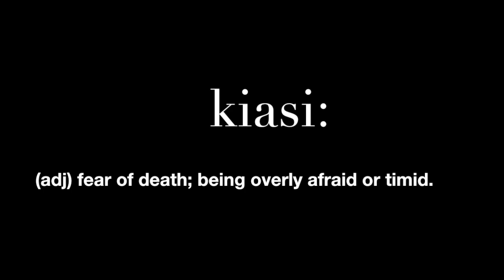KIASI (Iggy Azalea parody - Fancy)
Hot FM DJs Shan & Cheryl spoof the Iggy Azalea song FANCY with the word 'kiasi', a slang term in Singapore meaning 'scared to die'.